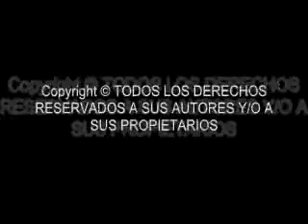grupo t kiero 1999